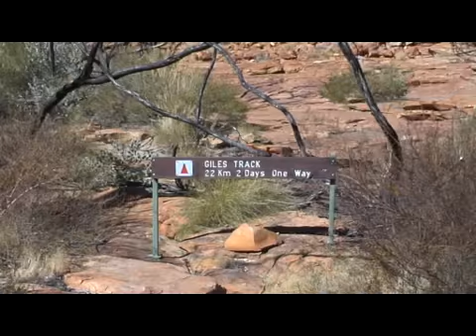Kings Canyon Australia 2006